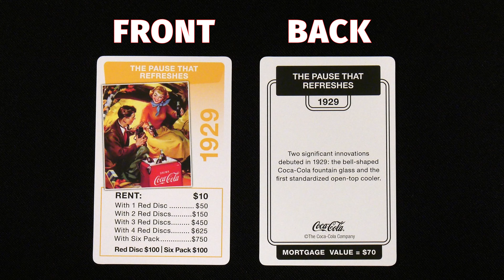Coca-Cola Opoly Game by MasterPieces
Collect iconic Coca-Cola art while learning about the history of this cultural icon. Play on a vintage style game board featuring all the classic advertising that made Coke famous! Each card features an important milestone in Coke history, from the invention of the Coca-Cola formula, to the world-wide brand that everyone keeps in the fridge for that refreshing taste! It’s always Coca-Cola. This game comes with 6 Collectible Metal Tokens, 22 Vintage Art Cards, 4 Refreshments! Cards, 2 Drink Up Cards, 16 Coca-Cola Cards, 16 Coke Cards, 1 Pack of Money, 32 Discs, 12 Six-Packs, 2 dice, and game instructions. Each of the cards comes with unique trivia.

For 2-6 players ages 8+.